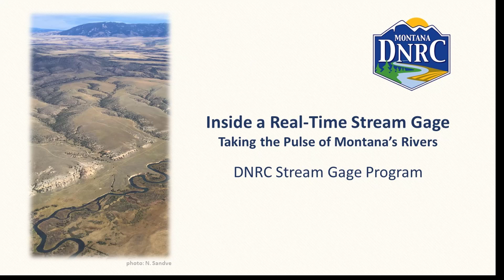Inside a Real Time Stream Gage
Montana DNRC information about real-time stream gages, and the stream gage program. Stream gages provide on the ground data on the river height, volume of discharge, and for some stations water temperature. Learn about the parts of a stream gage and the important work they do for hydrologists, ranchers and farmers, and recreationists.